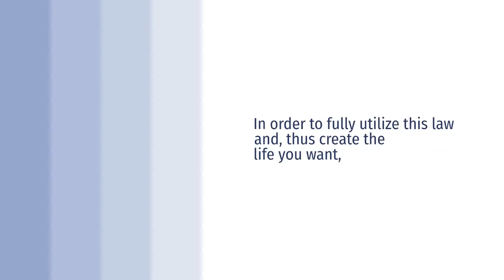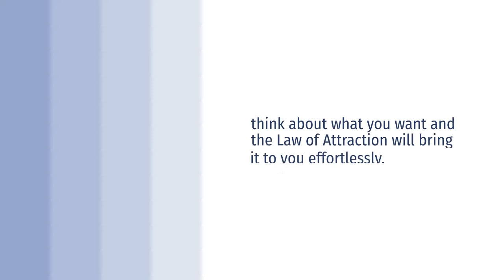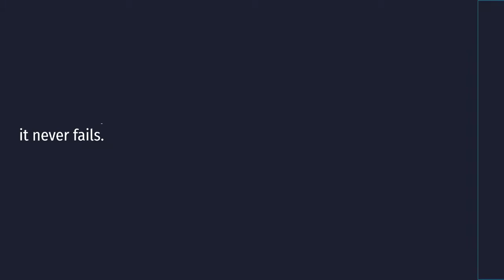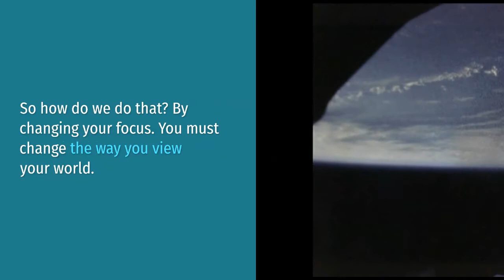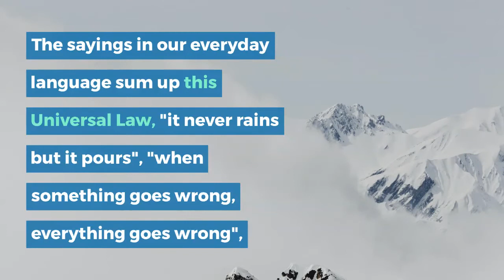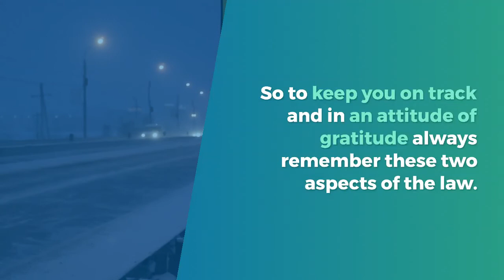Gratitude & The Law Of Attraction | Build The Life of Your Dreams!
Gratitude & The Law Of Attraction. Build The Life of Your Dreams. Learn the foundation upon which the great Law of Attraction is built. Get the Law to work for you every time without fail. Follow this simple plan and you will build the life of your dreams!

TIMESTAMPS
00:00 Intro​
00:20 Gratitude & The Law Of Attraction
05:00 Final